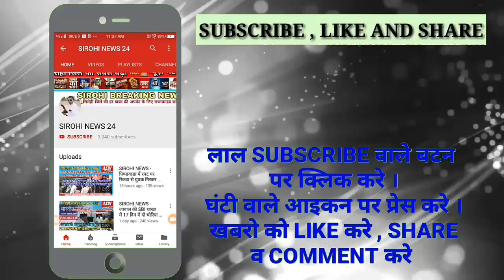Sirohi | सिरोही से कांग्रेस के पूर्व विधायक sanyamlodha का काटा टिकट,कार्यकताओं में फैला आक्रोश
खबर है तो दिखेगी... हर कदम सबसे आगे. हर कदम हम है आपके साथ ..….
सबसे आगे ,,सबसे पहले ,, सबसे तेज ,, हर खबर पर पैनी नजर,, सटीक एवं भरोसेमंद ,, सिरोही  जिले का नंबर 1 चैनल जो  हर खबर सच्चाई के साथ आप तक हम पहुंचाते हैं |
आप तक पल पल की हर खबर सबसे पहले इसलिए ,, है हमारा सरोकार आपसे गांव गांव ढाणी ढाणी की  हर छोटी सी खबर को दिखाते है हम ,,  खबर की सच्चाई के साथ रूबरू कराते  हैं  हम इसीलिए  है सबसे आगे सबसे पहले सबसे तेज है  हम |

ABOUT VIDEO -

अगर आपके आस पास कोई आम जनता से जुडी समस्या या ऐसी कोई घटना है जिसे आपको लगता है आम जनता के सामने आनी चाहिए तो आप मुझे COMMENT बॉक्स में समस्या बातये या फिर हमारे E MAIL पर भेजे , आपकी जानकारी गुप्त रखी जाएगी
जरुर कमेंट करें और मेरी यही कोशिस रहती है की में समस्याओ को जनप्रतिनिधि या अधिकारियो तक पहुचाऊ   |

Liyakat Ali Sirohi
LiyakatAli